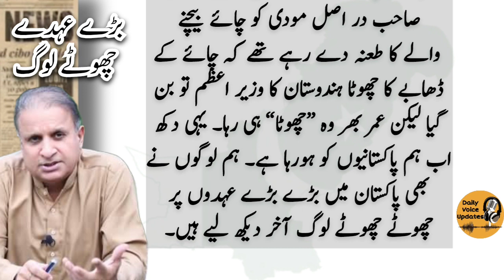بڑے عہدے اور چھوٹے لوگ | Daily Voice Updates | Rauf Klasra | Urdu Columns | Dunya news | PTI PMLN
latest news
pakistan news
pakistan
breaking news
pakistani news
news
imran khan latest
samaa news
pakistan news
pakistan latest news 24/7
imran khan news
news update
samaa news today
current affairs
2023 current affairs
dunya news
dunya tv
dunya
roznama express
express news
express news live
daily express
express epaper
express akhbar
roznama jang
epaper express
newspaper express
daily express pk
express newspaper
daily jang
daily jang news
jang news
jang newspaper
jang
daily jang lahore
daily jand newspaper
jang column
jang columns today
roznama jang
daily urdu column
urdu columns
daily columns
daily pakistan
tosha khana
corruption
imran khan
PTI vs PMLN
PPP
BHutto
bilawal
zardari